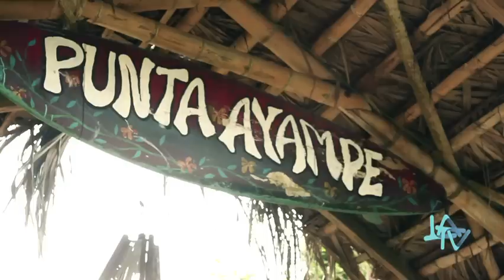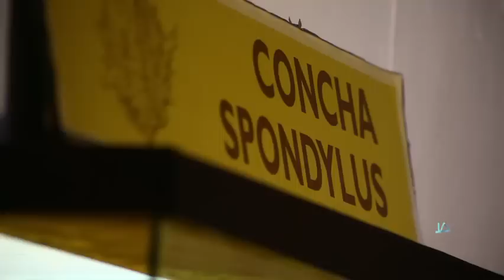Playa manabita, un paraíso